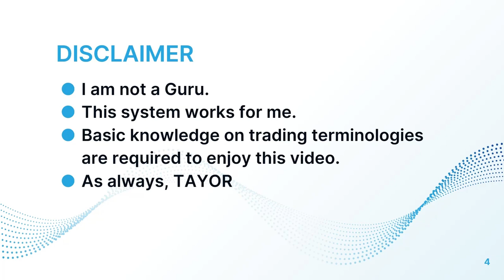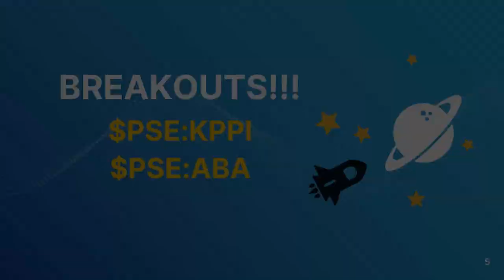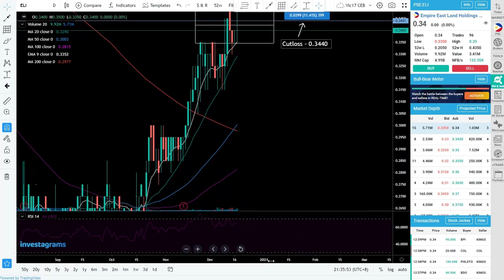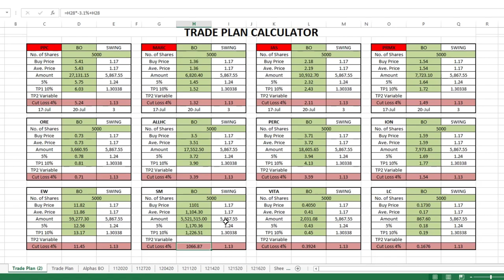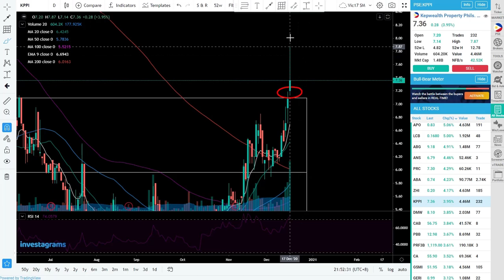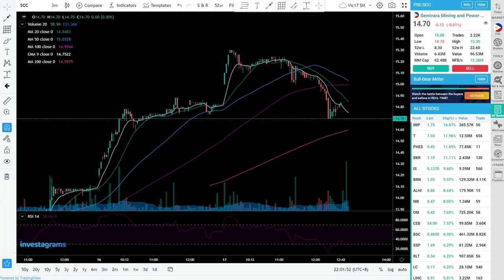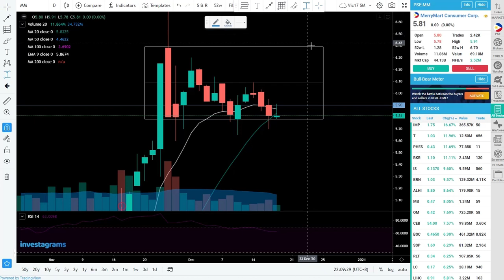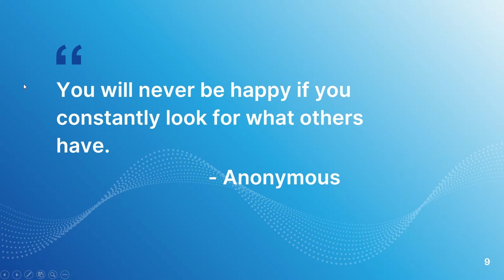Top 5 Picks w/ Trade Plan (December 18, 2020)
Breakout Candidates:
$PSE:BDO
$PSE:CEB
$PSE:ELI
$PSE:LC
$PSE:SM

2 breakouts from our previous Top 5 Picks video!
$PSE:KPPI and $PSE:ABA (trade plan review)
And we looked at some potential movers near the end of this video

Please watch out for the next videos that will be posted daily at 9PM-10PM.